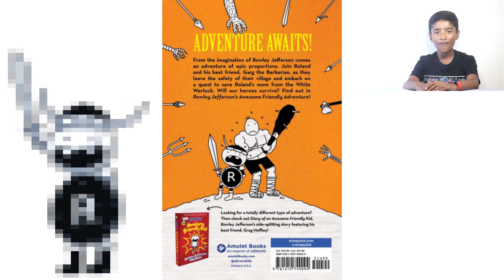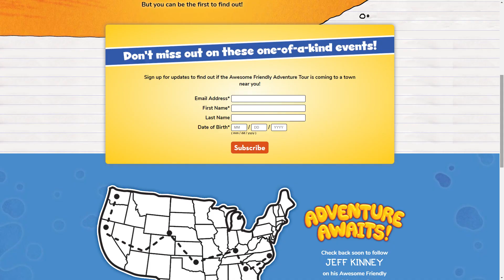Diary of a wimpy kid NEW book 2020 - Rowley Jefferson’s Awesome Friendly Adventure by Jeff Kinney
Rowley Jefferson’s Awesome Friendly Adventure by Jeff Kinney : Diary of a wimpy kid New book + Trailer

This is the new book of the wimpy kid series by Jeff Kinney coming up in April 2020.

You’ve never seen the Wimpy Kid World like this before—an entirely new, awesome, friendly, truly fantastic fantasy quest from #1 international bestselling author Jeff Kinney!
From the imagination of Rowley Jefferson comes an adventure of epic proportions. Join Roland and his best friend, Garg the Barbarian, as they leave the safety of their village and embark on a quest to save Roland’s mom from the White Warlock. Will our heroes survive? Find out in Rowley Jefferson’s Awesome Friendly Adventure!

And don’t miss Rowley Jefferson’s first book, the instant #1 bestseller, Diary of an Awesome Friendly Kid: Rowley Jefferson’s Journal!